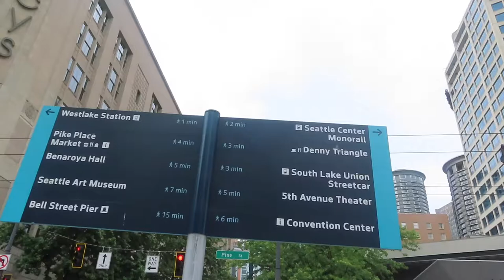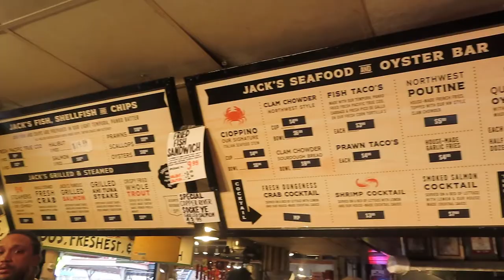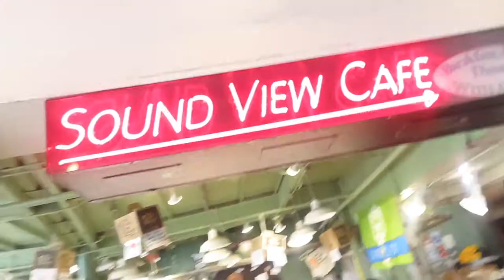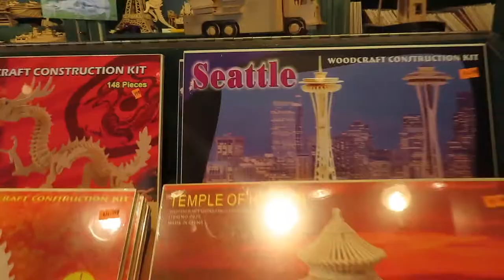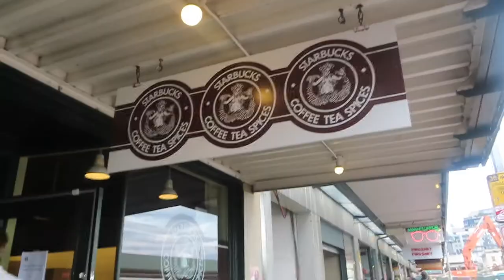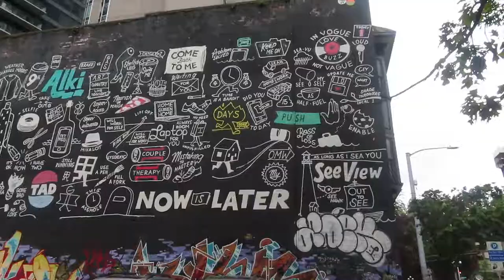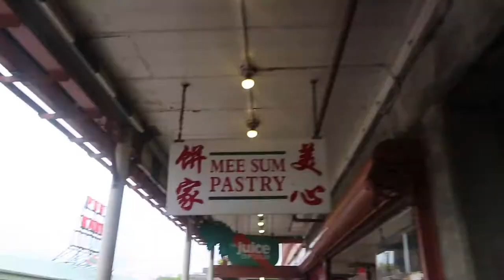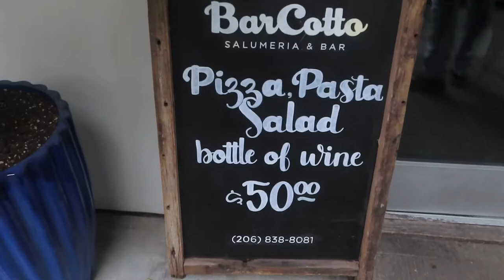I moved to Seattle! | Pike Place Market! Vlog #4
Hope you enjoy visiting Pike Place through my eyes! The sounds were too beautiful to cover with music!